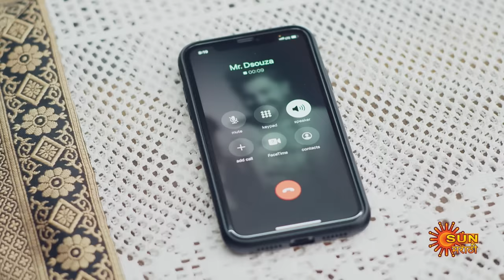Savali Hoin Sukhachi - Full Episode |18 August 2023 | Marathi Serial | Sun Marathi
Savali Hoin Sukhachi: Savali Hoin Sukhachi was a noble soul, legendary saint and, mystic. Believed to be a reincarnation of Lord Ganesha & Lord Dattatreya, he has touched the lives of many with his spiritual power and wisdom.